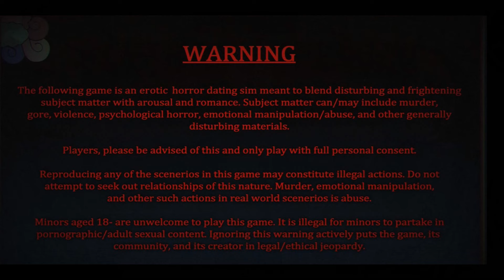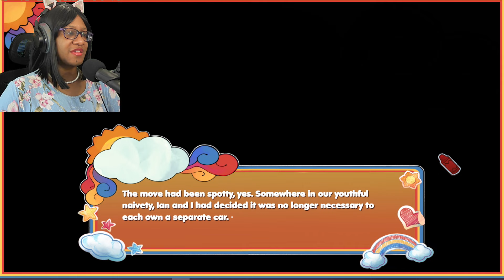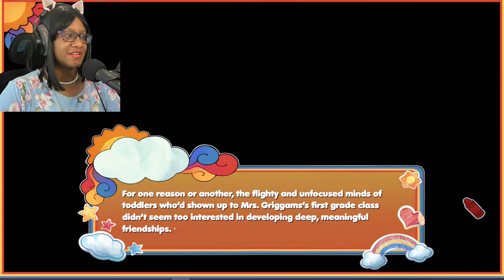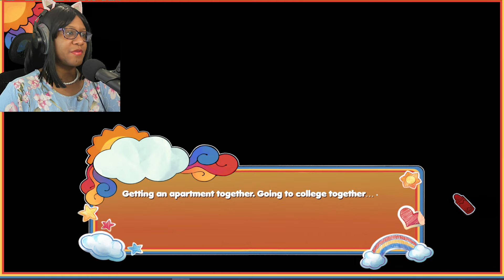Ian, the ex Boyfriend - Something's Wrong With Sunnyday Jack Extended Part 4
Part 4 of the Sunny Day Jack EXTENDED DEMO!
Something called "Afterlife" is now available to play, which is a small scene of the MC with Ian before the two of you broke up.

i still don't like 'em tho.

Somethings wrong with sunny day jack is an adult horror yandere love story dating sim visual novel wherein you are haunted by a clown who was once a famous children's tv show host. The game contains psychological manipulation and obsessive behavior and may not be comfortable for everyone.